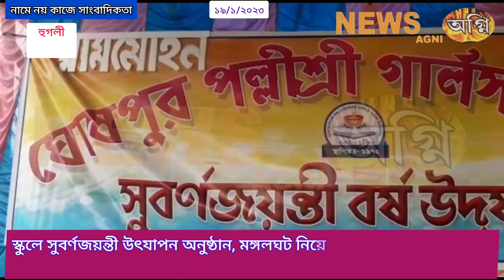স্কুলে সুবর্ণজয়ন্তী উৎযাপন অনুষ্ঠান, মঙ্গলঘট নিয়ে ছাত্রীদের র‍্যালী, NEWS AGNI ☎️ 9903070007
স্কুলে সুবর্ণজয়ন্তী উৎযাপন অনুষ্ঠান, মঙ্গলঘট নিয়ে ছাত্রীদের র‍্যালী, আমন্ত্রিত বিভিন্ন জায়গা থেকে বিশেষ অতিথিরা